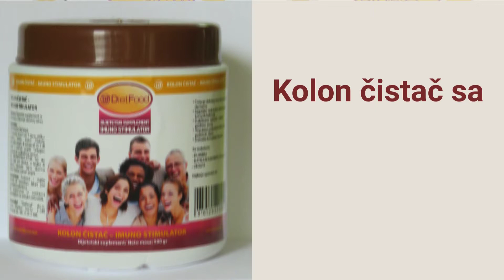Dijetetski suplementi DietFood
Dijetetski suplementi iz ponude DietFood-a preporučuju se kao alternativa farmakološkim pripravcima u borbi sa raznim stanjima kao što su rak, dijabetes, osteoporoza, i razne autoimune bolesti poput multiple, artritisa, lupusa, problema zavisnosti, hemoroida, kardiovaskularnih problemi, opstipacije..., ali i kao preventiva i način da se održi optimalno zdravlje.
DietFood sarađuje sa veledrogerijama, apotekama, prodavnicama zdrave hrane i teretanama registrovanim za trgovinu suplementima. Naš moto je “Sve je izlečivo” ali, samo ako sami uzmete zdravlje u svoje ruke i budete spremni na odricanje, pre svega od loših navika u ishrani.